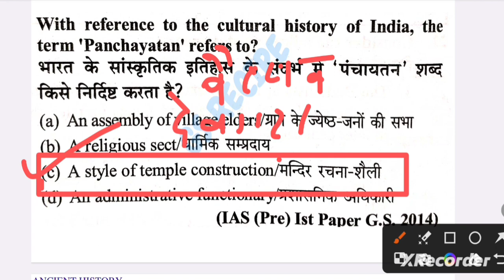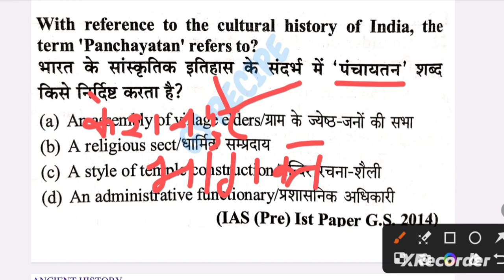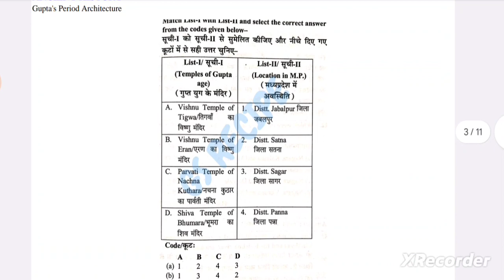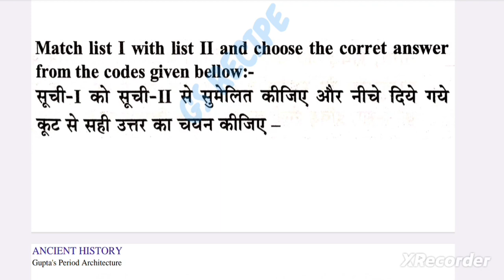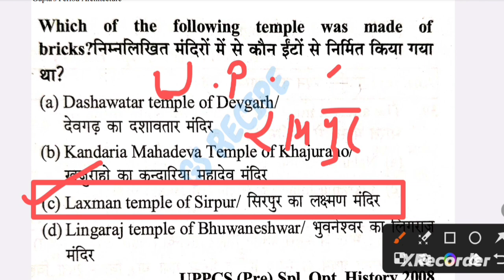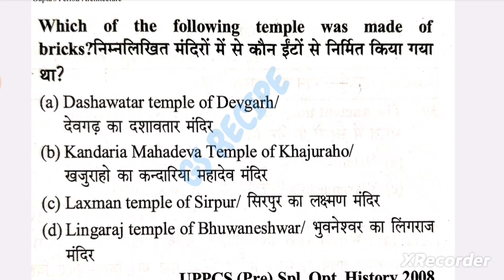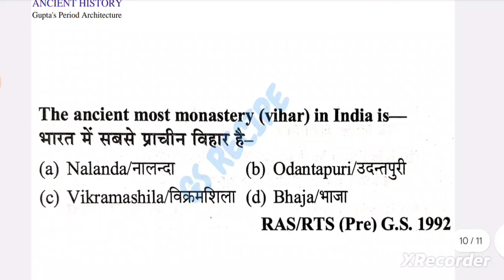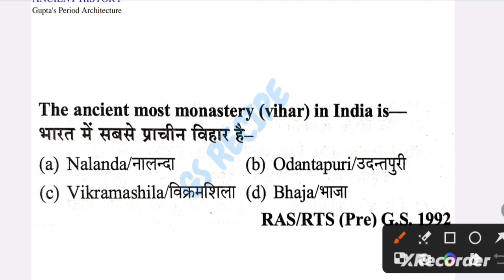गुप्तकालीन स्थापत्य कला | SECTION - A (ANCIENT AND MEDIEVAL HISTORY) | SELECTION SERIES FOR PRELIMS